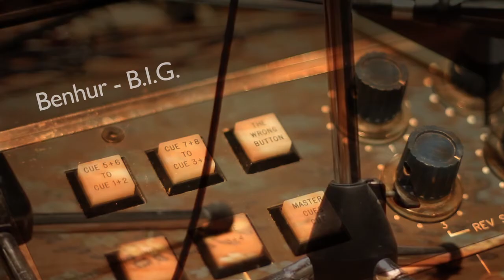BENHUR - B.I.G. (STUDIO SESSIONS) - 6/6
This is the final video in a series of 6 documentary-style videos showcasing Benhur's last few months in the studio as they worked on their new record, Between Flower and Hive.

Benhur recorded with producer Ian Bodzasi (Sam Roberts, The Tea Party, Sum 41, Nelly Furtado...) who was instrumental in translating their energetic live sound to record in an honest way. No hocus-pocus, just real musicians playing real music!

The studios featured in these videos include Metalworks, Chalet, and Loudmouse.